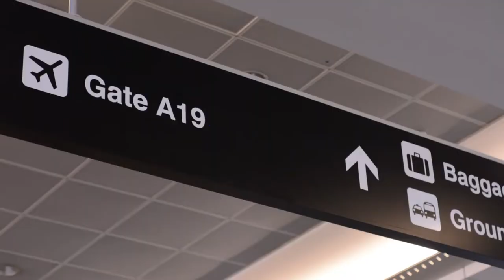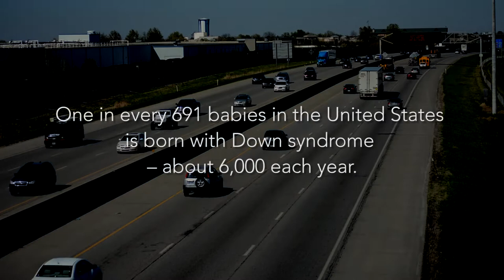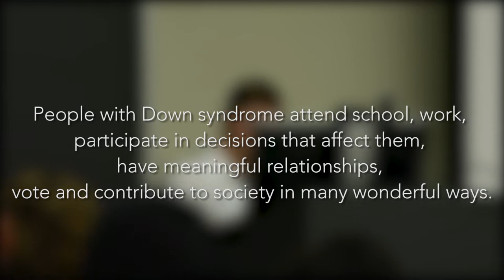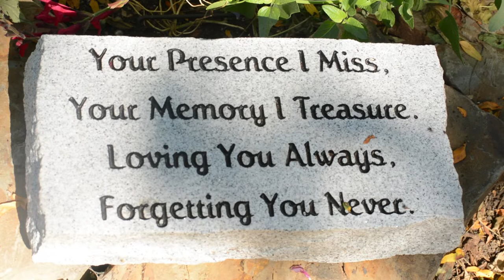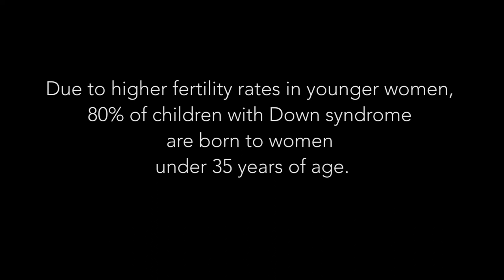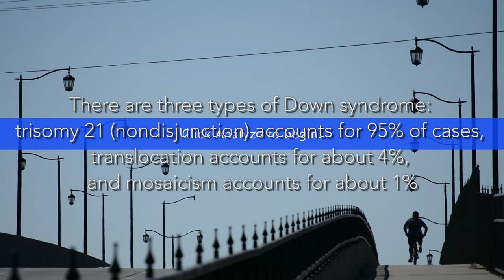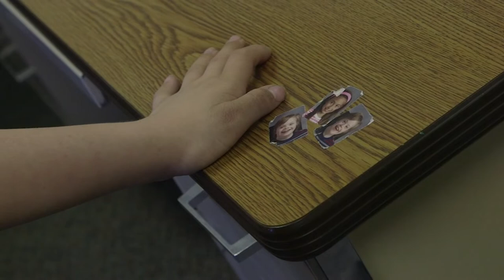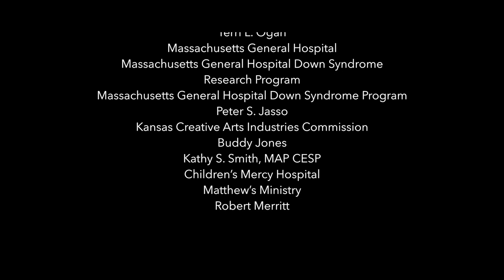Dakota’s Pride 2.0 Ten Years Later - Life with Down syndrome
Dakota's Pride 2.0 Ten Years Later
This is the second in the series of the celebrated Dakota’s Pride documentary series that traced the fortunes of a group of people who have Down syndrome. This, the second in the series will be returning to many of those featured in the first film after ten years to see what has changed for the better and for the worst in their lives. The second film will also be directed by Girard Sagmiller. There is a landmark set as one of the original individuals filmed in the first film has passed away and become an organ donor. Her organs ended up helping over 45 “typical” people which included everything from a heart transplant to eyes. The new film will pay homage to her nobleness and show how she helped so many others.
The Dakota’s Pride 2 is one of the year's most inspirational and uplifting stories. After Dakota’s Dad discovered his son was born with Down Syndrome, in Dakota’s Pride, he discovered people with Down Syndrome.  People who graduated from college drove cars and got married.  The original show was intended to be a one-off special.  However, ten years later, he revisits the team and is inspired by what they have all accomplished.  The new film is intended to show how people with Down Syndrome have excelled in sports and art and one special individual who has passed and donated her organs to others.  Her organs have helped over 45 people. The new film will discuss the importance of music, laughter, and how to enjoy life.
The project is similar to what was done with “The Up Series”.  This series of documentaries were filmed and produced by Granada Television.    You want to know, you want to ask, but you don’t dare.  The second part entices the viewing audience by showing what the fourteen kids are doing ten years later.  It lets the audience jump ten years ahead, cheat and see how things turned out.  The shows that properly illustrate “What happened?” and “Where are they now?” are one of the most popular types of shows on television and the internet today.
 The Second Dakota’s Pride Story:
We open with the group ten years later, revisiting each person and finding out what has happened in their lives, keying in on things they have learned and how the world has changed in their eyes.  We learn of one adult who passed away and was an organ donator and talk with as many of the “typical” people who revived her body parts and now use them positively. We hear from teachers and schools who had children with Down syndrome over the last ten years.  We learn of one adult with Down Syndrome who can speak German and English and translated on a mission trip for the “typical” adults. We learn the original group’s outlook on life.  We close with positive shots of the group and lessons we have learned from the group.